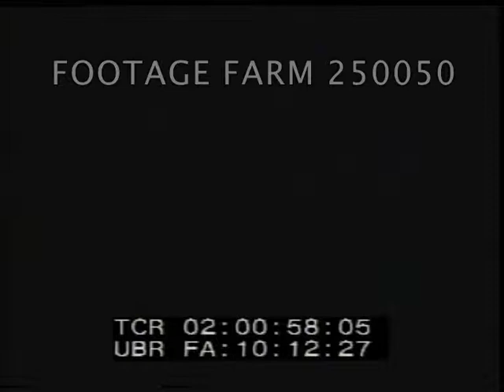President Bush: Speaking w/ William Bennett - 250050-01 | Footage Farm Ltd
[1989 - President Bush:  Speaking w/  William Bennett on drugs, w/ drug bust & evidence. 20Jun89]
20Jan89  MCU George H.W. Bush at microphones, SOF:  “And when that first cocaine was smuggled in on a ship it may as well have been a deadly bacteria, so much as it hurt the body, the soul of our country.  And there is much to be done, and to be said but take my word for it:  this scourge will stop!”  CU applause; Reagan applauding.
02:01:27  Narration.  Wrapped bags of cocaine; sniffer dog walked over packages on conveyor belt.  Package of candy fruit broken to show cocaine inside.
02:01:46  Bush, SOF:  “We are at war, drugs are a terrifying, insidious enemy.  They challenge almost every aspect of American public policy.”  William Bennett listening.
02:02:00  Bennett walking across sidewalk, down stairs followed by others.  Cameramen.  CU.
02:02:14  Bennett at microphones, SOF:  “The terrible fact is that among American students drug use is not the exception.  It is, in all too many places, the norm.
02:02:32  Bennett at head of table talking to group.
02:02:47  SOF:  “This drug business is a serious business; and this government, this administration intends to take it seriously.”
02:02:57   Soldiers (?) running & breaking into small house on drug raid.  Police arresting Black man.  MS of bricks of marijuana & packages of cocaine.
War On Drugs; Raid; Politicians;